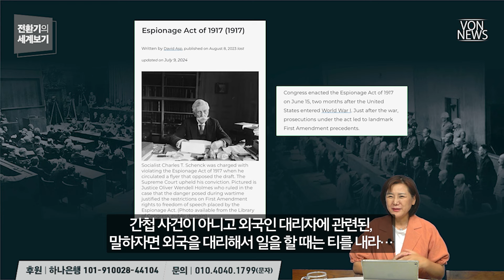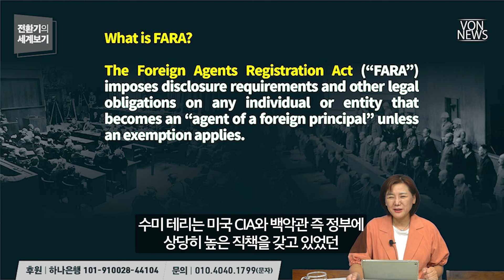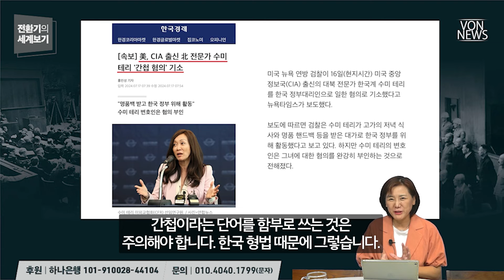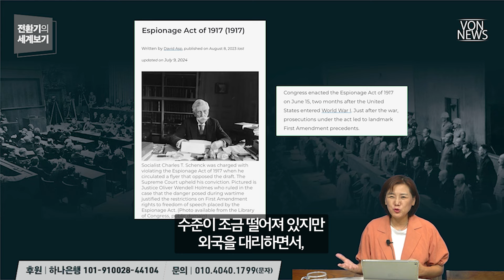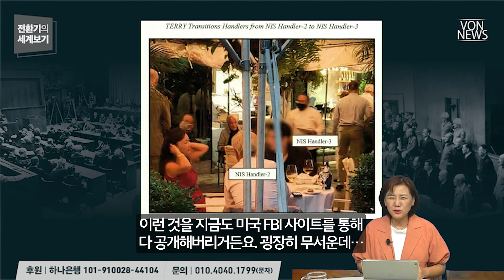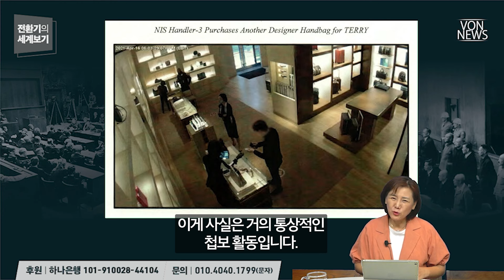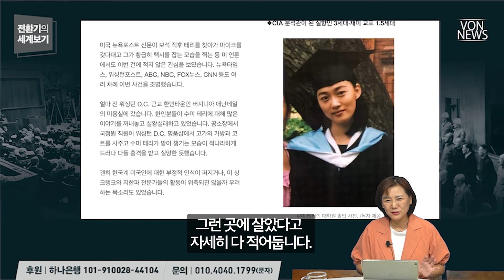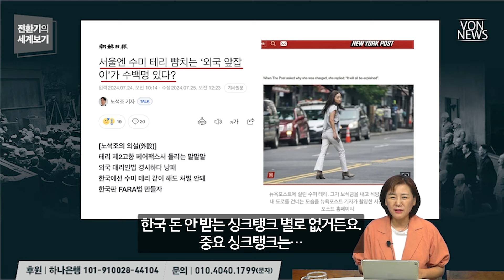[에디터컷] 수미 테리는 간첩이 아니다! ‘FARA’와 ‘Espionage’는 달라 | 240725 전환기의 세계보기 편집본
전체 영상 보기 : 트럼프의 무사 귀환 가능할까? / 기이한 FBI 수미 테리 기소 사건 / 두쪽으로 나뉘는 국민의힘 | 240725 | 김미영 VON뉴스 대표 | [전환기의 세계보기]

[문의]
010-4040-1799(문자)